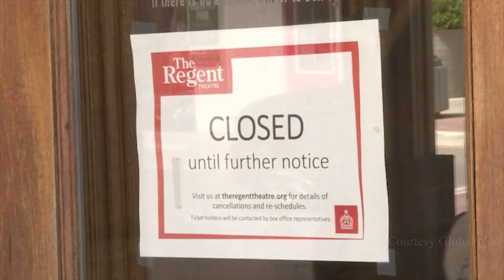Cue The Funk Trailer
The Regent Theatre is thrilled to announce our very first live streamed concert! Cue the Funk Live-streamed to the Mustang Drive-In PEC

Cue the Funk is a 9-piece, PEC and Belleville-based funk band that brings the great, good-time-ready, and authentic music to the Regent Theatre. Their love of funk, disco and hip-hop grooves recreates the signature sound of the hits you know and love. Cue the Funk keeps dancers burning up the floor (car!) all night long!

Pro tip: Bring as many people as legally fit in your car at it’s the same price as a movie at the Regent!

If you forget the bug spray, don’t worry the Mustang has you covered. All Drive-In rules apply.

Bring your bubble, and come dance the night away!

The concert will also be live-streamed on YouTube for individual at-home viewing.